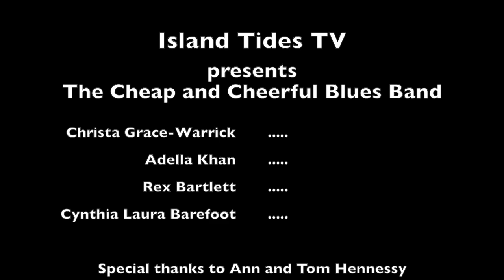The Cheap and Cheerful Blues Band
Mudge Island musicians Cynthia Barefoot and Rex Bartlett have lived all over the world making music.